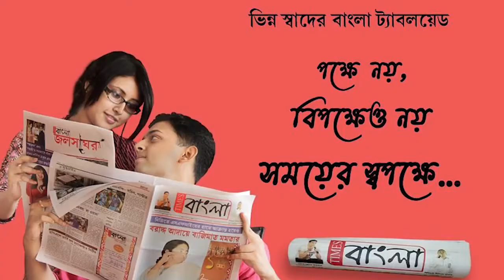পটাশপুরের চারটি বুথে তৃণমূল কংগ্রেসের নবনির্মিত দলীয় কার্যালয় উদ্বোধন